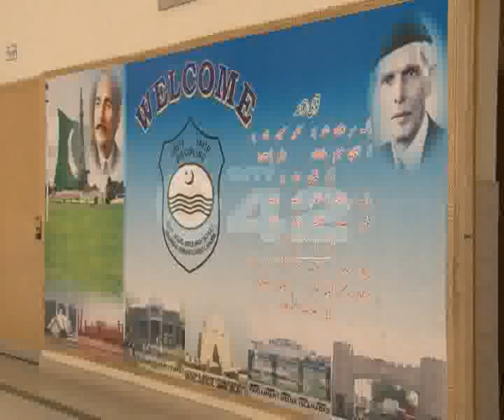Govt Model Girls High School GOR 1 Bad Condition Pkg By Aimen Tahir City42